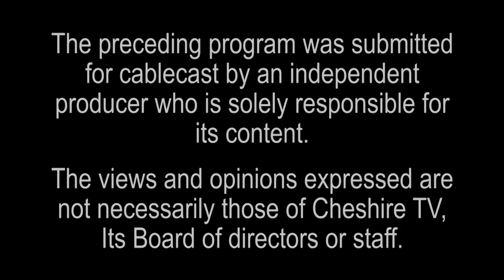The Art Of Being Human #648